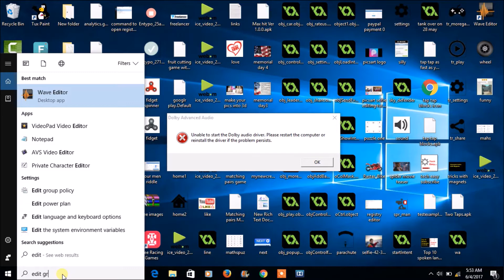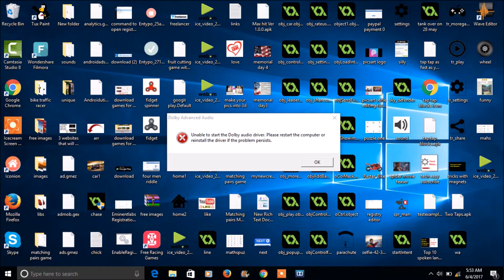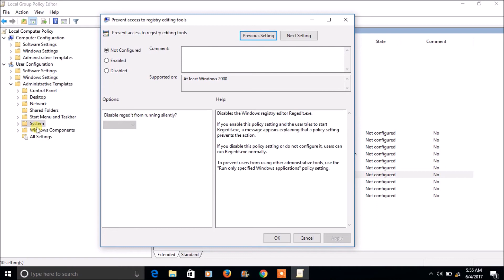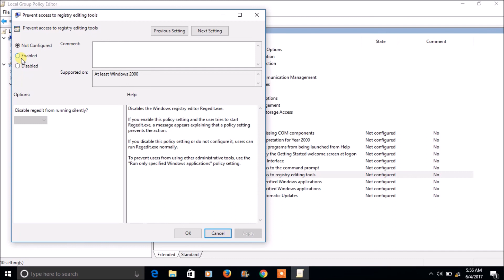Registry Editor has been disabled by administrator,solved here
if the following error "Registry Editor has been disabled by administrator" appears to you then you can solve this error Registry Editor has been disabled by administrator,simply by running Local group policy editor in windows and go to user configuration settings and then go to administrative templates and under this option click on system and navigate to prevent access to registry editing tools and check whether it is enabled or not,if it is not enabled just enable the option to solve Registry Editor has been disabled by administrator error.